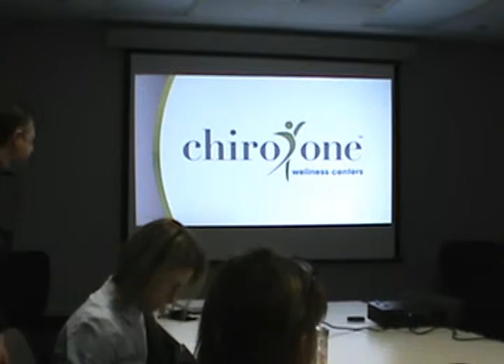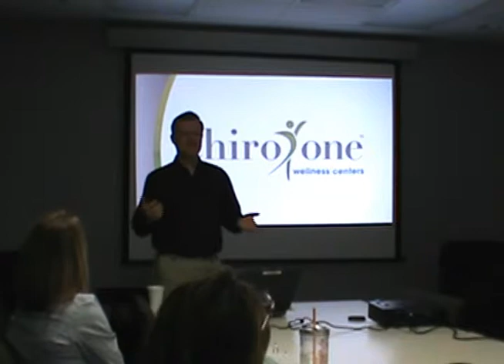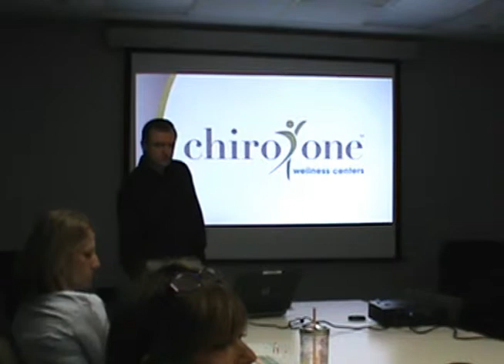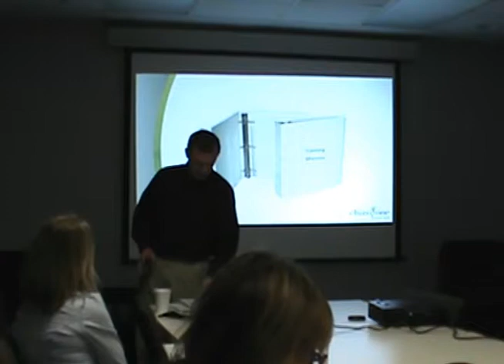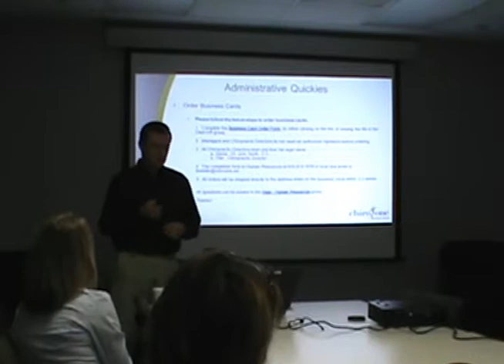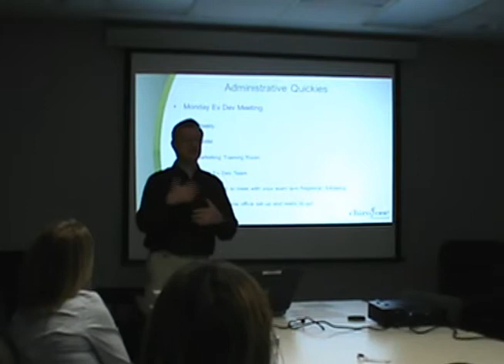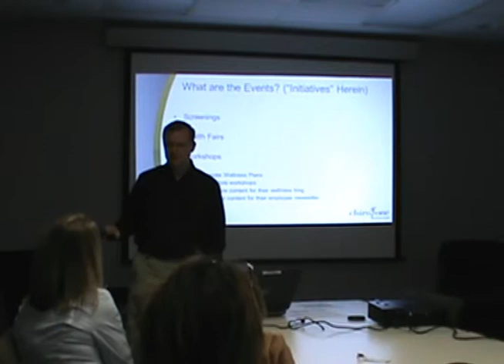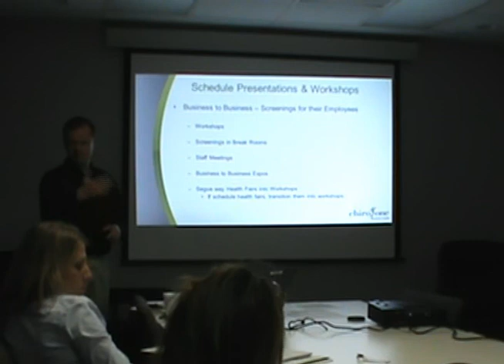1 CER Training Debrief, Binder & Initiative Overview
Ev Dev Training